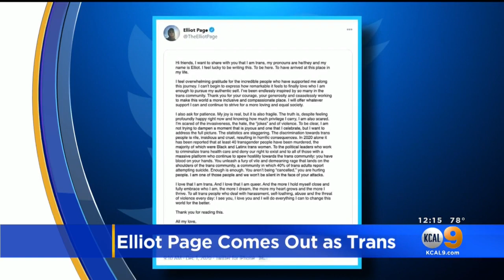‘Juno’ Actor Elliot Page Comes Out As Transgender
Oscar-nominated actor Elliot Page, formerly Ellen Page, announced Tuesday that he is transgender.